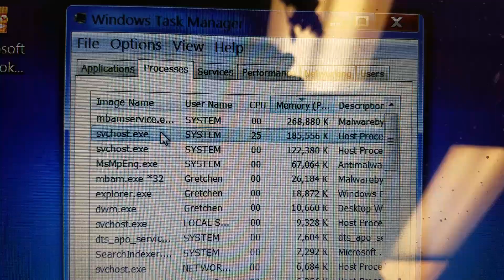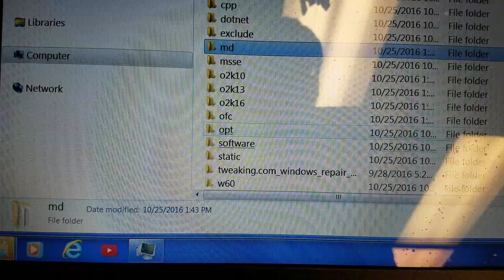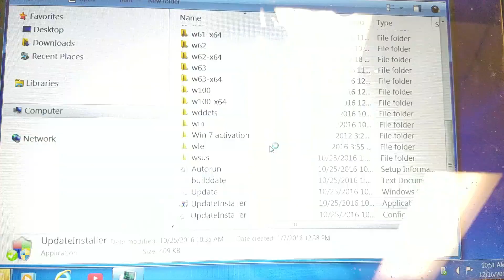Windows 7 VERY SLOW? Here's how to fix that.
If your Windows 7 computer has suddenly become slower than usual, it could be a malware infection or a failing hard drive. Or, it might be Windows update slowing everything down in the background. This video will show you what to check for and how to fix this problem.

💗FIND US ON AMAZON
Fresh & Felicia host livestream product reviews on the Amazon Live platform. Follow us on Amazon to be notified when we're going live here AND tune to chat with us LIVE!

✦ Visit our Amazon Storefront for livestreams, idea lists, photos and video reviews ➙

✓ Embroidery and Sewing ➙
✓ Brother Scan and Cut ➙
✓ Sublimation Fun ➙

✓ If you found value in this video, we now have the "Super Thanks" button on our channel, which allows you to make a small monetary donation to help us keep creating content!

🤝 KEEP UP WITH @freshandfelicia EVERYWHERE!